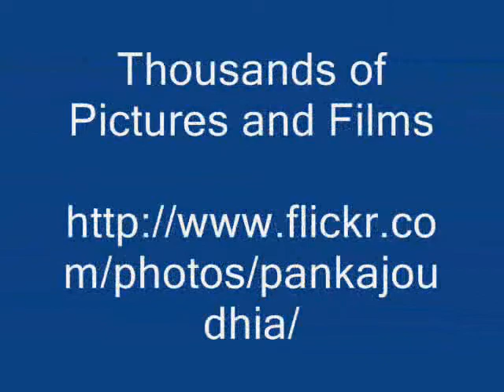Octonary Ingredients of Elatostema platyphyllum Formuls: Pankaj Oudhia's Medicinal Plant Database